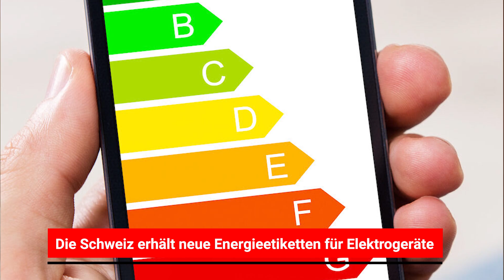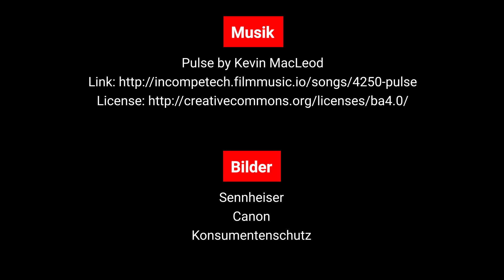CEtoday Top-News KW8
Bleiben Sie auf dem Laufenden und melden Sie sich hier gratis für den täglichen Newsletter an